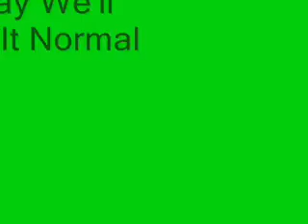Tickled Things!!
odd

Odd